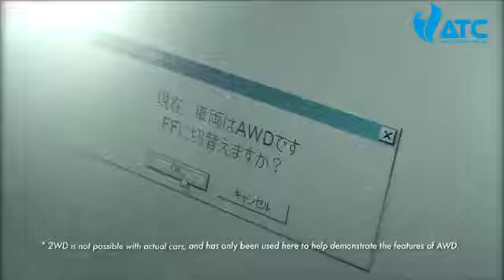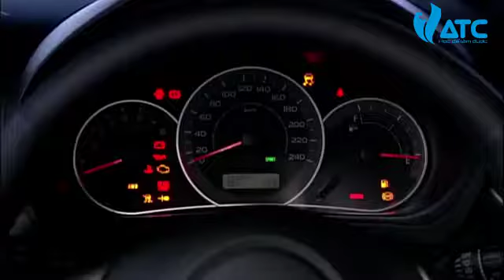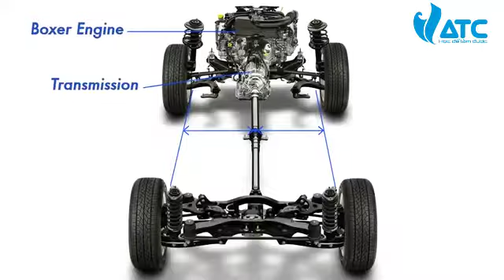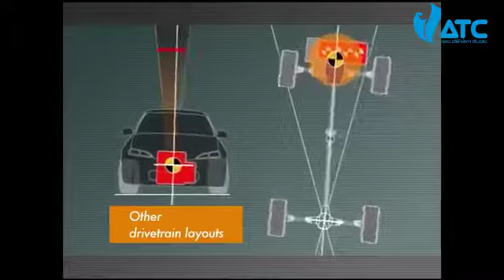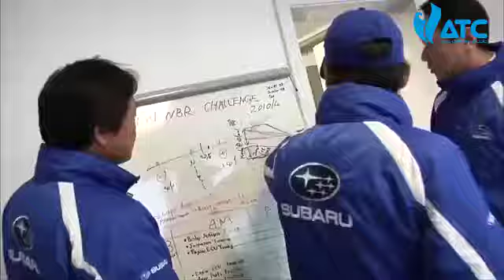Hệ Thống AWD Đối Xứng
Mục tiêu muốn chia sẻ các kiến thức chuyên sâu về "Chẩn đoán trên xe ô tô đời mới", cùng trao đổi các kiến thức về quy trình chẩn đoán. Từ đó nắm bắt được các yêu cầu cơ bản của ngành, hiểu rõ ngành.